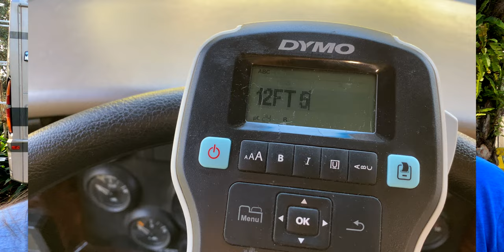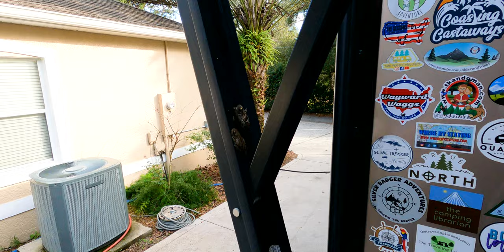RV MISTAKES TO AVOID | What Every New RV Owner SHOULD KNOW Before RV Living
RV Living can be awesome and wonderful when you know what you are doing. If not it can be disaster! In this video we give you 10 easy tips for RV life and mistakes to avoid. ⬇️⬇️ Click Show More ⬇️⬇️

00:00 Beginning
01:08 1. Black tank closed when at a campground
01:49 2. Awning(s) in when you leave
02:40 3. Take a maiden voyage close to home (shakedown trip).
03:50 4. Know where your fuses are. Carry extra fuse kit. We have this fuse kit from Amazon
04:57 5. Don't overload your fridge (need airflow)
06:07 6. Know your length and height
06:57 7. Use a Water Pressure Regulator - we use this one from Amazon
08:04 8. Use a Surge Protector - this is the one we use
09:18 9. Check Tire Pressure and Age (DOT CODES)
10:18 10. BONUS How NOT to USE Sewer Hose - We use two different sewer hoses - you can find them on Amazon here

This is how we can get to know you better. It's another way to support our journey and where we can support yours too.

💬Join the conversation with other RVers on our free Discord channel!